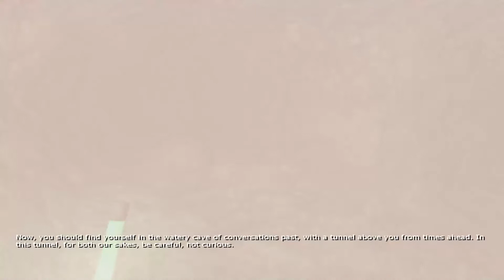THE SPIDER DEN | Penumbra: Overture Part 7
Welcome to my first Let's Play! We're playing through Penumbra: Overture, created by the same people that made the Amnesia series. I hope you enjoy the series as much as I enjoyed creating it!